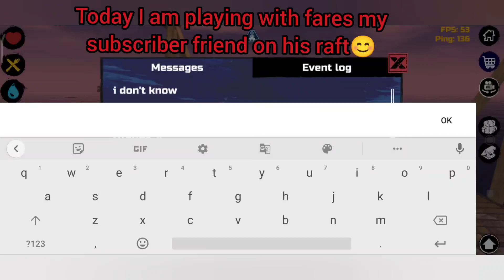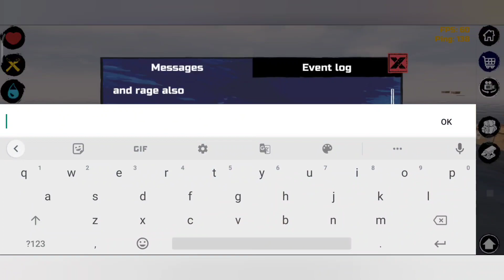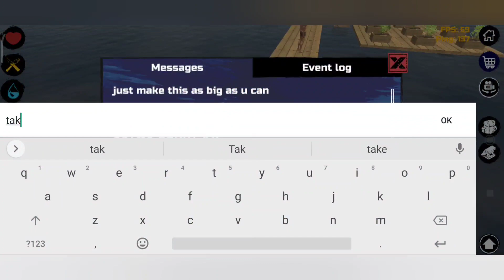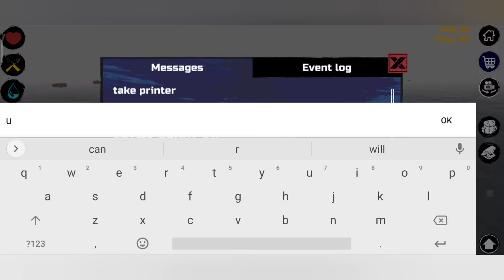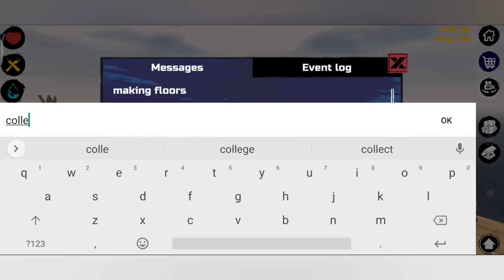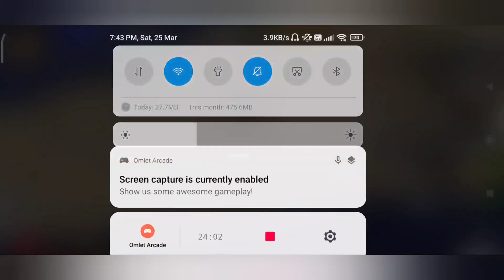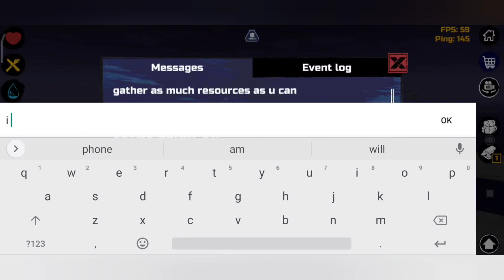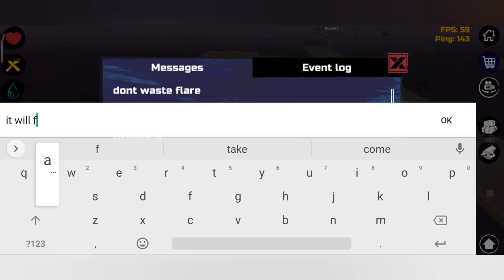Survival & Craft: Multiplayer | play with friends | playing raft with friend online | gameplay🏝️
How to play survival and craft multiplayer with friends | playing raft with friend | helping friend in survival and craft multiplayer game

    I am F2P player (free to play player) it's taken lots of efforts to build hope you guys like my Island.☺️

     I had also started live stream of survival and craft multiplayer game and having lots of fun 😊

survival and craft multiplayer how to play with friends.

how to play survival and craft multiplayer game with friends.

playing with friend in raft

how to play survival & craft: multiplayer with friends online.

playing survival and craft multiplayer game

survival and raft playing with friend online.

survival and craft multiplayer gameplay.

survival and craft multiplayer gameplay walkthrough.

easy way to get resources in survival and craft multiplayer game.

survival and craft multiplayer walkthrough.

survival and craft multiplayer game.

survival and craft multiplayer.

survival and craft.

survival and raft.

survival and craft walkthrough.

survival and raft walkthrough.

building own Island in survival and craft.

building own Island in raft.

how to build big island in survival and craft.

survival and craft multiplayer game big, medium and small island.

ARK mobile.

how to build own Island in raft.

survival gameplay.

survival and craft gameplay.

ARK 2.

survival & craft: multiplayer gameplay walkthrough.

Survival & Craft: Multiplayer walk through.

how to build island in survival and craft.

walkthrough experience of survival and craft multiplayer game.

Raft Survival game.

Raft Survival gameplay.

Raft gameplay walkthrough

Raft gameplay.

making own Island in Raft

making own big island in survival and craft multiplayer game.

making big island in survival & craft: multiplayer.

making island in survival game.

making big ship in survival & craft: multiplayer game.

Survivor gameplay.

survival games for android.

The ARK.

survival game.

survival and craft how to play with friends.

Survival & Craft: Multiplayer how to visit abandoned rafts.

raft survival ocean nomad.

survival android games.

survival and craft medium island.

survival and rise.

survival and craft how to visit big island.

I completely broke entire game.

Raft game.

building big island in water.

building big island in survival and craft.

survival gameplay.

building house.

craft.

craft game.

building.

build.

building washroom and toilet in survival and craft multiplayer game.

building guest house in survival and craft multiplayer game

farming resources in survival and craft multiplayer game.

farming in survival and craft multiplayer game.

farming in survival and raft.

farming in raft.

craft survival.

raft mobile.

making warehouse in survival game.

how to use lift in survival and craft multiplayer game.

how to use zipline in survival and craft multiplayer game.

how to kill shark in survival and craft multiplayer game.

easy way to get resources in survival and craft.

easy way to kill shark in survival and craft.

how to get air drop in survival and craft multiplayer game.

how to make elevator in survival and craft.

walkthrough of survival and craft multiplayer.

online multiplayer survival.

online multiplayer game.

online multiplayer survival game.

online multiplayer survival play with friends game.

top survival multiplayer game.

top online survival multiplayer game.